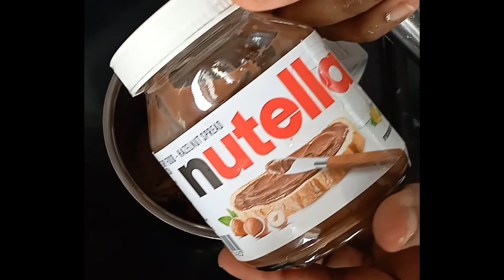Belgian Chocolate Nutella Thick Shake | Ashiya's Kitchen | #115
Belgian Chocolate Nutella Thick Shake | Ashiya's Kitchen

For all the thick shake lovers, this is a go-to shake. It's loaded with the belgian chocolate and a dash of nutella. Add a little milk and blend them together. Your perfect saviour for a hot summer afternoon.

Hi guys, I am Ashiya and thank you for visiting my channel.

For creeper plants net
For pulse oximeter
For lentils container set
For coffee frother
For kids magnetic fishing game
For Redmi 9 prime phone
For Redmi 9 phone
For kitchen tools like spatulas
For non- stick pans
For top quality jaggery
For pressure pans

I love travelling, trying out different cuisines and my favourite is lebanese.